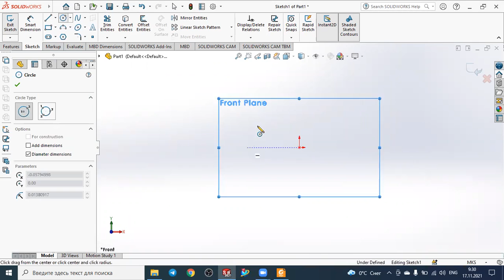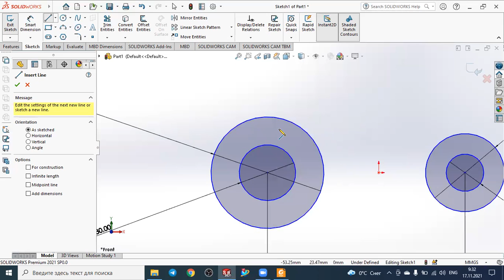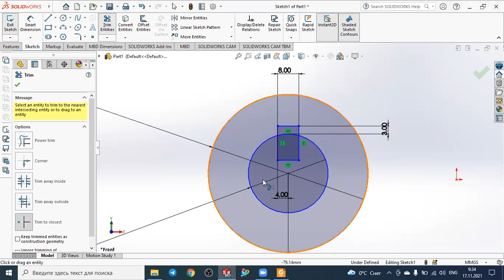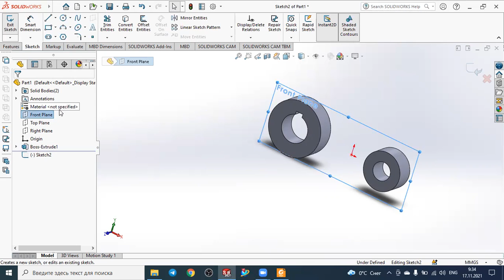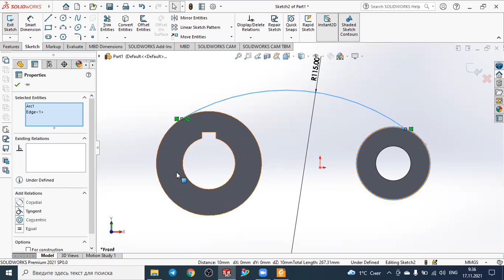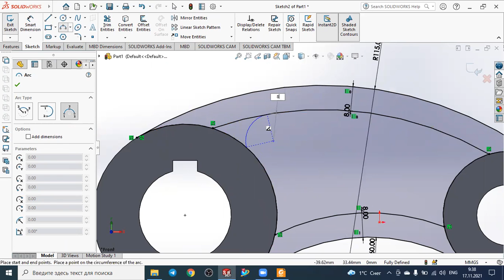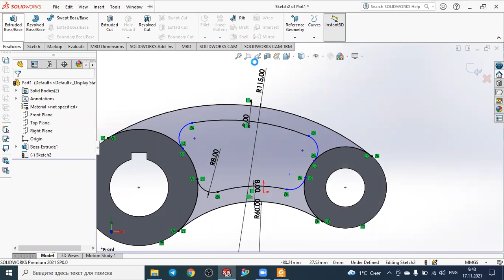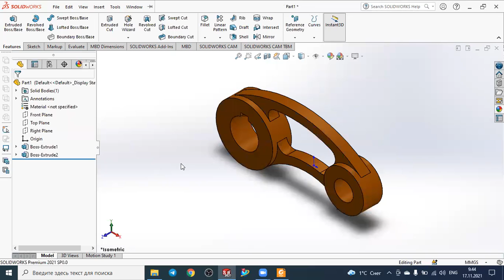Solidworks: Practice_2: Practice for beginners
In this tutorial you will learn how to efficiently use sketch techniques, geometric contratints and extrude boss features in Solidworks.